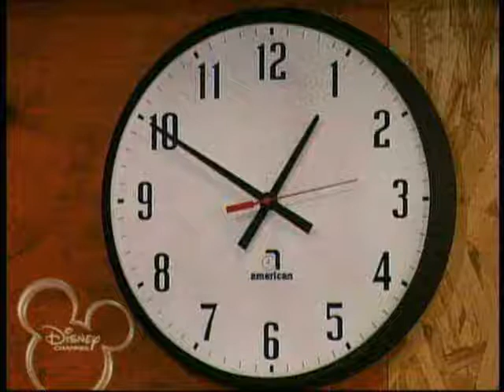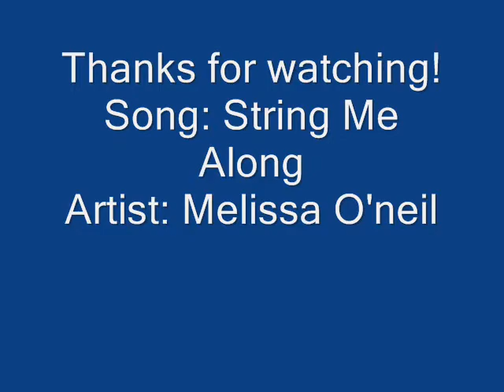String Me Along-Loliver (Lily&Oliver)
I AM NOW ACCEPTING REQUESTS FOR ANY SHIP BUT MOLIVER!

Okay, so this is about how Lily is sick of Oliver playing games with her and stringing her along, and how she keeps coming back to him no matter what.

Song: String Me Along
Artist: Melissa O'neil